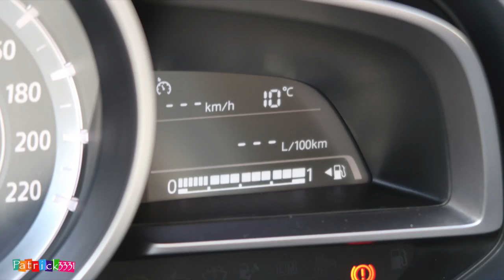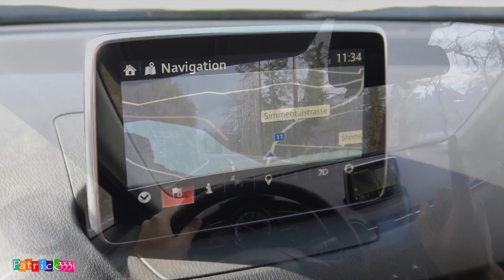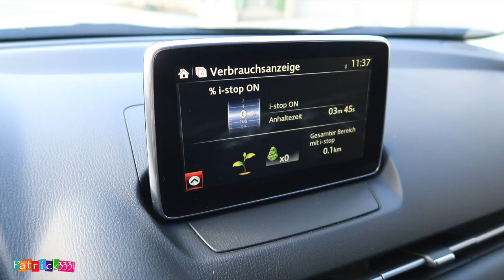2017 Mazda CX-3 150PS AWD | POV | Patrick3331 drives/tested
für die Auto-Wäsche empfehle ich/ car wash recommendation:
Felgenreinigung:
👉🏼 TUGA Alu-Teufel (2x 1000ml)
👉🏼 ValetPRO Bilberry Wheel Cleaner - 5 Liters
👉🏼 4x Kwazar Mercury Mercury Super PRO+ 1Liter
👉🏼 Gloria FoamMaster FM10
👉🏼 Valet Pro 1L + Chemical Guys Mr. Pink (473ml) - SET
👉🏼 Valet PRO PH Neutral 1L
👉🏼 Chemical Guys Mr. Pink (2x 473ml) ValuePack

mein Equipment/ my gear:
memory cards/ Speicherkarten:
👉🏼 SanDisk 128GB Ultra 80 MB/s
Kameras:
Compact/ VLOGGING:
👉🏼 Canon G7X II
Vollformat-Kamera/ full frame camera:
Canon EOS 6D Body
Canon 6D + EF 24-105mm f/4.0L IS USM
Canon EF 16-35mm f/2.8L II USM
Mirrorless camera/ Mirrorless Kamera:
Canon EOS M5
Canon EF-M 11-22mm
Canon EF-M 22mm
Canon EF-M 55-200mm
wide-angle/ Weitwinkel:
👉🏼 Canon Legria Mini X
👉🏼 GoPro Hero 4 Black
GoPro Hero+ LCD (für Beginner)
drone/ Gimbal:
👉🏼 DJI Phantom 4
DJI Osmo
DJI Osmo mobile (for mobile phones)
tripod/ Stativ:
👉🏼 Manfrotto Carbon Stativ
👉🏼 Manfrotto 324C2 Joystick
Joby GorillaPod GP3-01EN SLR Zoom
Joby X Gorillapod Kugelkopf
👉🏼 Delkin Fat Gecko Saugstativ
sound/ microphone:
Rode VideoMic Pro
laptop/ desktop:
👉🏼 Apple iMac 27“
Apple Macbook Air 13“
👉🏼  Edit Software: Final Cut Pro X
👉🏼 Photo Software
(👉🏼  = wurde in diesem Video verwendet / has been used to create this video)